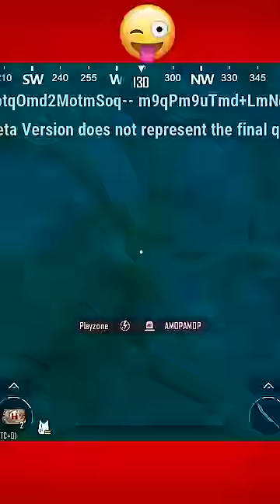T Rex vs Victor in pubg 😂 AMOP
PUBG mobile victor,
Bgmi victor,
Victor iq bgmi,
Victor iq PUBG,